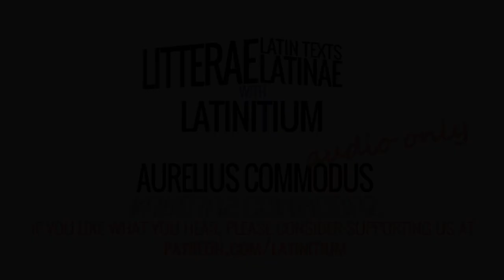Aurelius Commodus | Latin Texts 14 | Learn Latin | #39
With only a few minutes here and there, you can make great progress when learning Latin. These 1-5 minutes recordings of short Latin texts, from a wide variety of Latin authors and from different levels, are perfect for listening to in spare moments. So press play when standing in line, or when stuck in traffic, doing the dishes, riding home on the bus, while brushing your teeth or as a bedtime story before going to bed at night and soon you’ll find your Latin getting better and better.

For the audio file and a transcript of the text,

Want more resources for LEARNING LATIN?